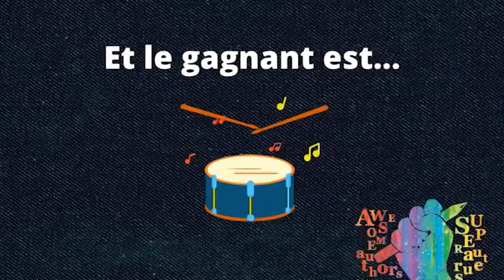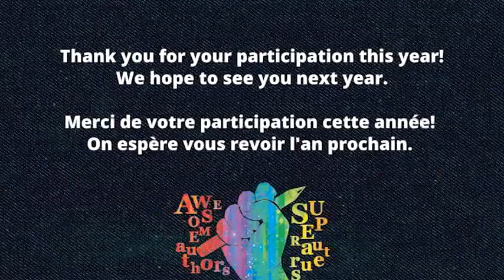Awesome Authors 2022: Winner Announcement | 9-12 | Super auteur.e.s : dévoilement des gagnants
Join us to discover who are the winners of this year’s Awesome Author’s youth writing contest!  Age category: 9-12

Joins-toi à nous pour découvrir qui sont les gagnants du Concours d'écriture pour les jeunes Super auteur.e.s de cette année!  Catégorie d’âge : 9 à 12 ans

GUIDE VIDÉO / VIDEO GUIDE
00:07   Welcome / Bienvenue
03:43   Short Stories
11:43   Nouvelles
13:09   Comics
16:59   BD
20:19   Poetry
25:34   Poésie
26:42   Closing remarks by FOPLA

ABOUT THE AWESOME AUTHORS YOUTH WRITING CONTEST
The Awesome Authors Youth Writing Contest gives young writers, between the ages of 9 and 18, the chance to win awesome cash prizes, get published and share their talent with the world!

This contest would not be possible without the generosity of the Friends of the Ottawa Public Library Association.

À PROPOS DU CONCOURS D'ÉCRITURE POUR LES JEUNES SUPER AUTEUR.E.S
Le concours d'écriture pour jeunes Super auteur.e.s donne à de jeunes écrivains, âgés de 9 à 18 ans, la chance de gagner des prix en espèces, d'être publiés et de partager leur talent avec le monde!

Ce concours ne serait pas possible sans la générosité de l'Association des amis de la Bibliothèque publique d'Ottawa.

We would also like to thank our awesome judges, local authors, who are mentoring and supporting the project with their valuable time: Catherine Austen, Khaleefa Hamdan (Apollo the Child), Amelinda Berube, Éric Péladeau and Karine Perron.

UN MERCI SPÉCIAL
Nous souhaitons aussi remercier nos super juges, des auteurs locaux, qui agissent à titre de mentors et qui soutiennent le projet en donnant de leur précieux temps : Catherine Austen, Khaleefa Hamdan (Apollo the Child), Amelinda Berube, Éric Péladeau et Karine Perron.